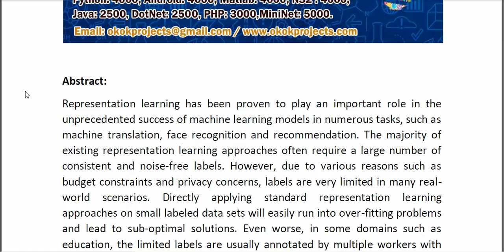Representation Learning From Limited Educational Data With Crowdsourced Labels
* Complete Source Code
* Complete Documentation
* Complete Presentation Slides
* Flow Diagram
* Database File
* Screenshots
* Execution Procedure
* Readme File
* Video Tutorials
* Supporting Softwares
Support Specialization
* 24/7 Support
* Ticketing System
* Voice Conference
* Video On Demand
* Remote Connectivity
* Document Customization